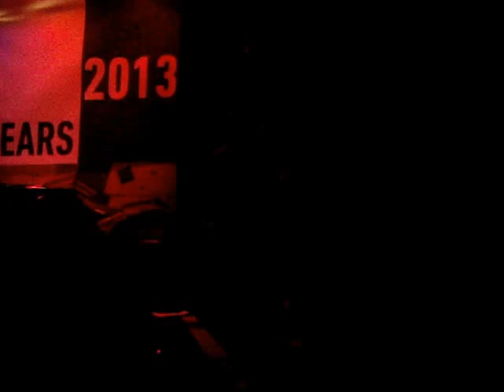The Moondoggies Cambridge 10/16/2013 Midnight Owl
The Moondoggies
TT The Bear's Place
Cambridge, Massachusetts
10/16/2013
Midnight Owl